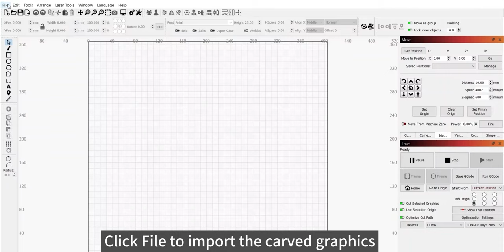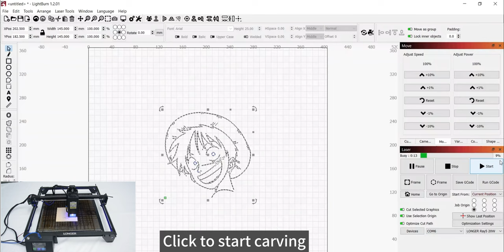RAY5 20W Beginner Tutorial